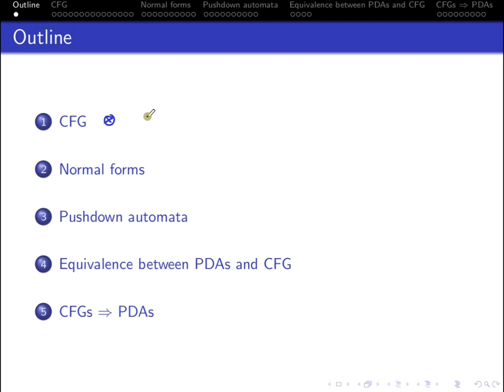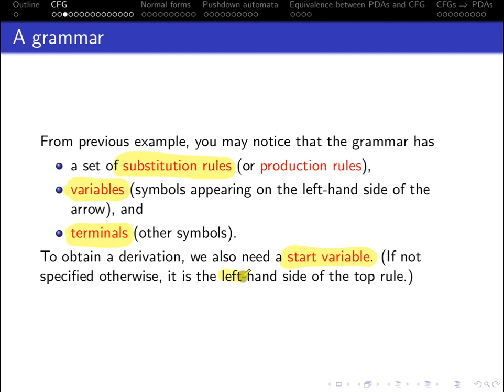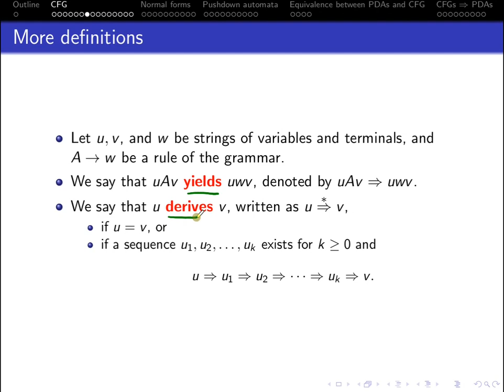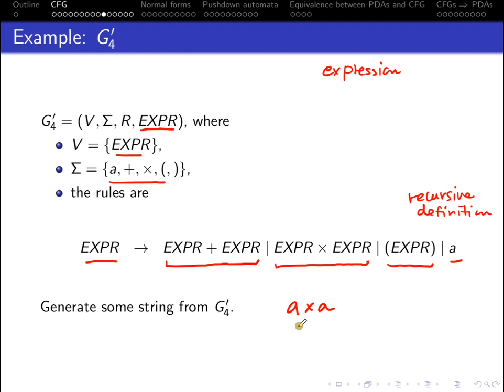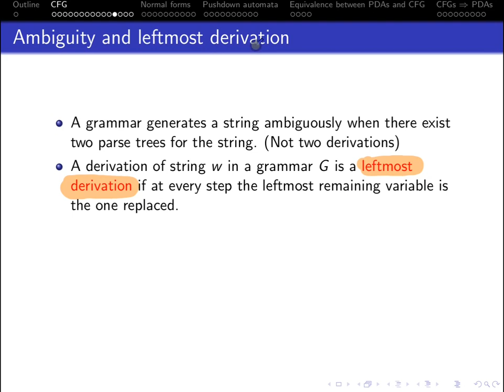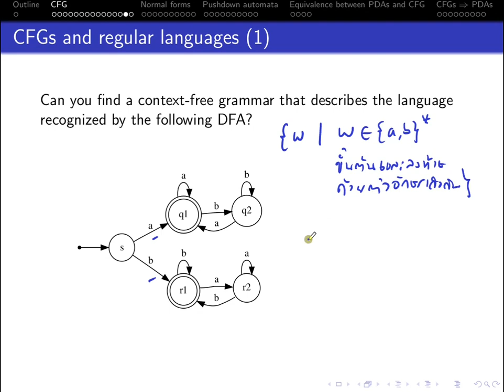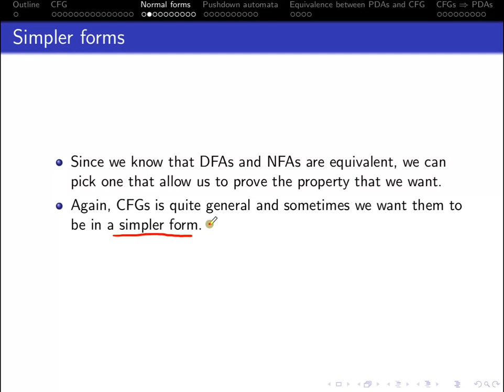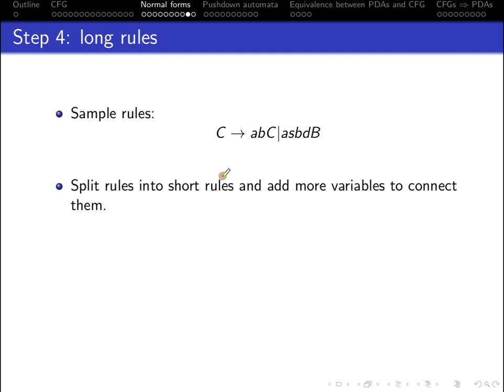01204213 ToC 05-1: ทบทวน Context-free grammar, Chomsky normal form